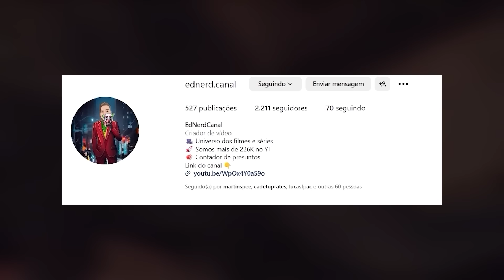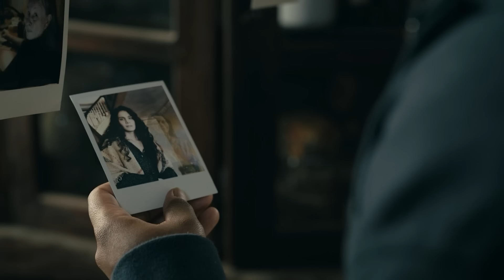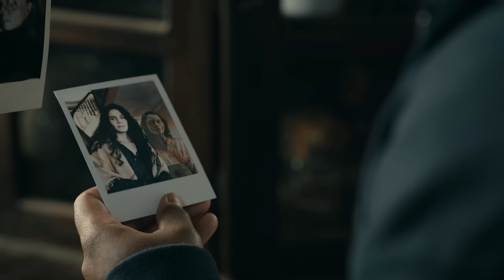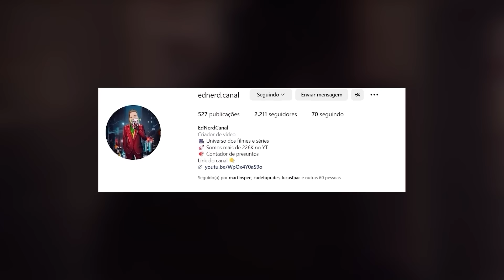COMO DERROTAR ORIGEM 3 TEMPORADA: VICTOR E O PAI INVADEM A CAVERNA DOS MONSTROS!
FROM (Origem) Terceira temporada - Episódio 1 S03E06

INSTAGRAM DO ED: @eddebarros